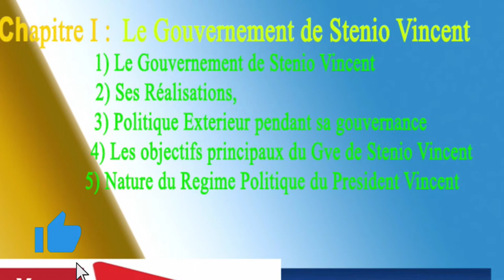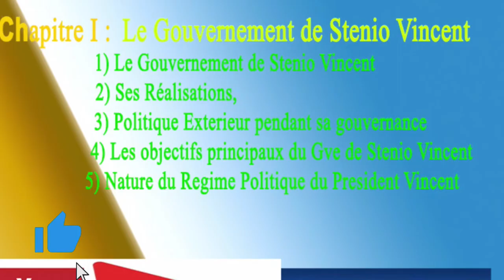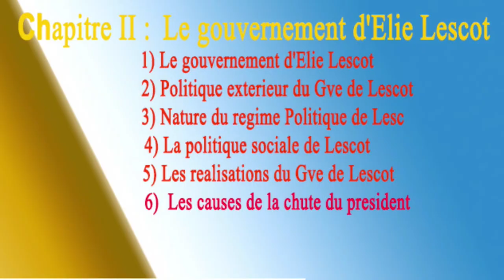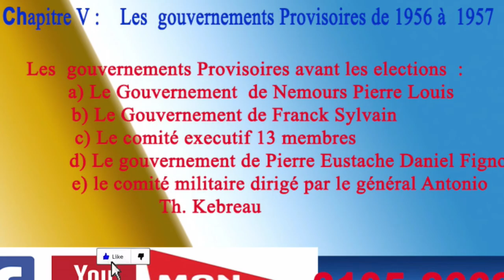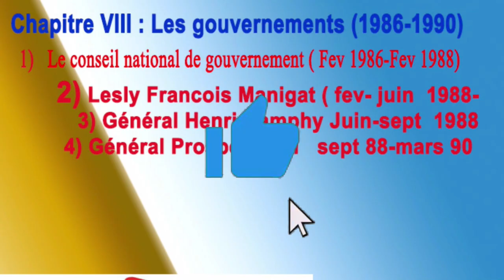Programme détaillé de l'Histoire Nationale Classe NS4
Histoire Nationale Classe NS4 ; Du gouvernement de Stenio Vincent en 1930 aux gouvernements de transition de 1990)
Ce guide contient 7 chapitres
1) Le Gouvernement de Stenio Vincent de 1930  à 1941
2) Le Gouvernement de Eli Lescot de 1941  à 1946
3) Le Gouvernement de dumarsais Estime de 1946  à 1950
4) Le Gouvernement de Paul Eugene Magloire de 1950  à 1956
5)  Les gouvernements provisoires de 1956  à 1957
6)  Le  Regime des Duvaliers de 1957  à 1986
7) Les periodes de transitions de 1986  à 1990

R

. Fabien Mercy dit FM